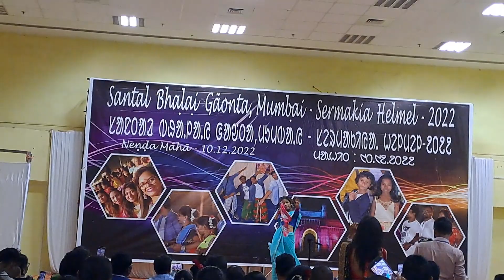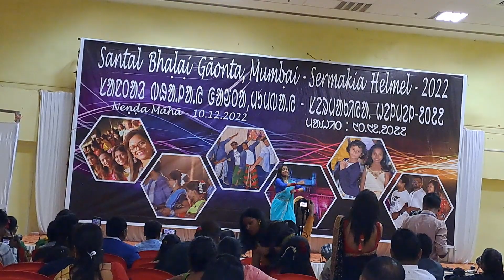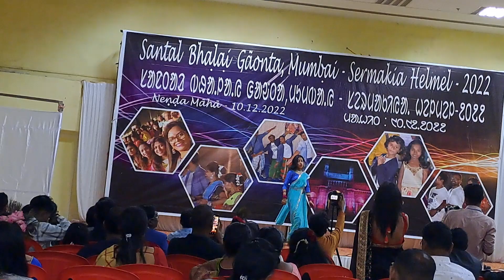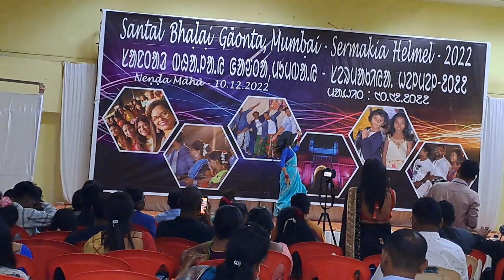Mumbai Get-together/Birsole re/ Solma Biti yah Santhali Dance 10 December 2022